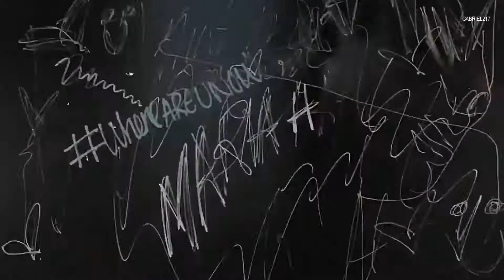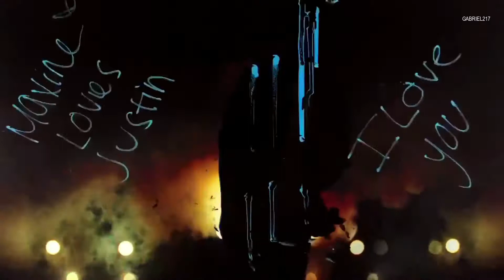Where Are Ü Now (with Justin Bieber) [Marshmello Remix] (Music video)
ARTISTA: JUSTIN BIEBER
ÁLBUM: MY WORLD 2.0
DATA DE LANÇAMENTO: 2010

EDIT: GABRIEL LINS AZEVEDO

Where Are Ü Now (Marshmello Remix)

IF THE VIDEO NEEDS TO BE REMOVED TALK TO ME PLEASE.